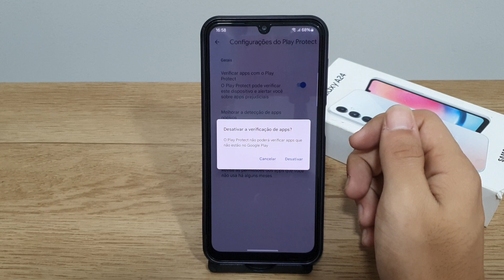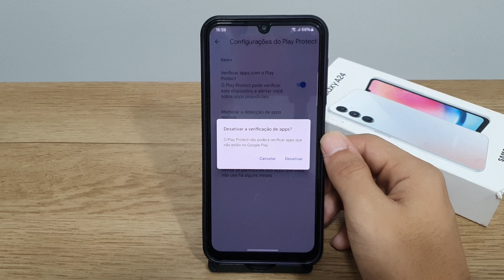Como ativar ou desativar o Google Play Protect no Samsung A24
Fala pessoal!! vou mostrar passo a passo de como ativar ou desativar o Google Play Protect no Samsung A24
★ LINK ONDE COMPRAR:
★Moto G60